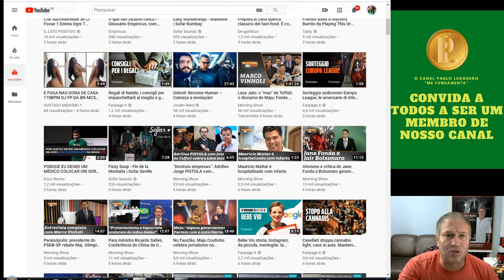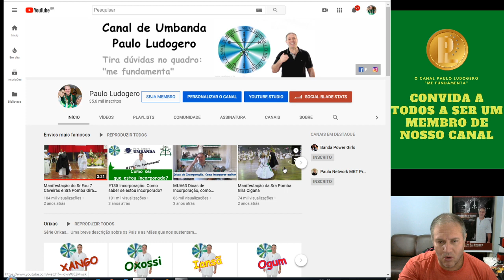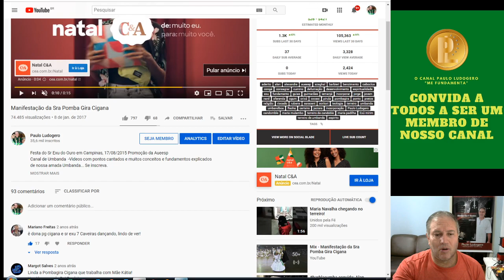#758 Quantos médiuns um guia pode ter?